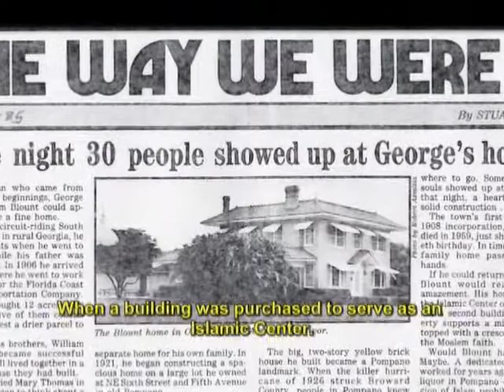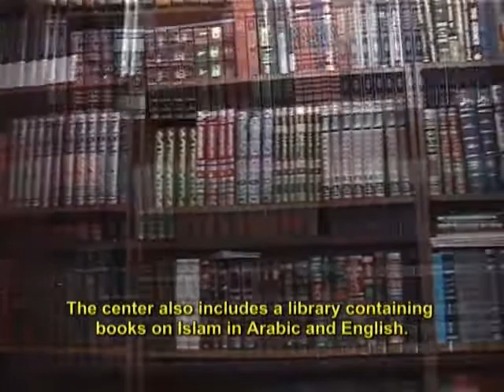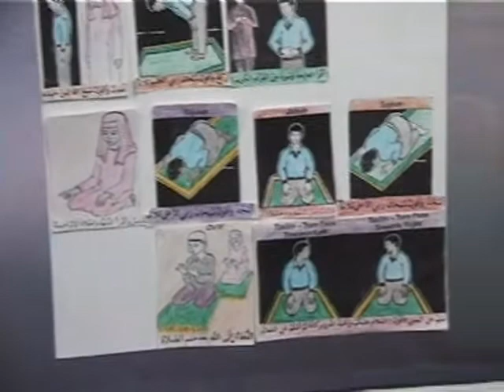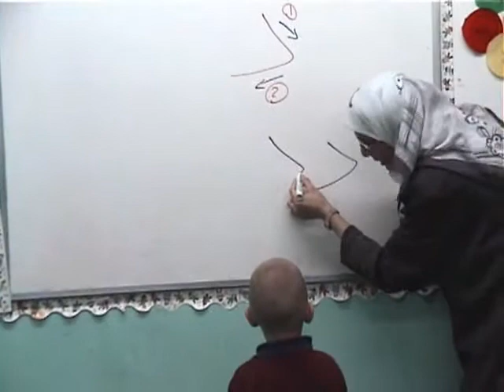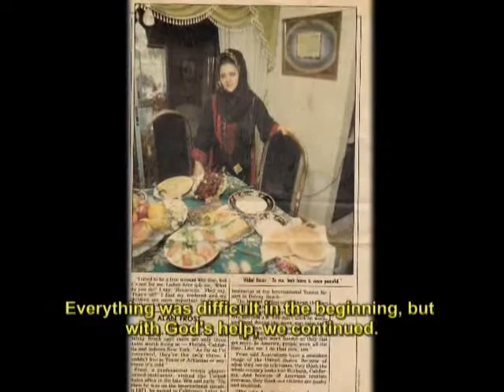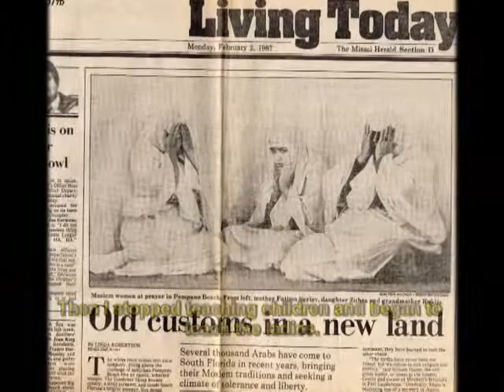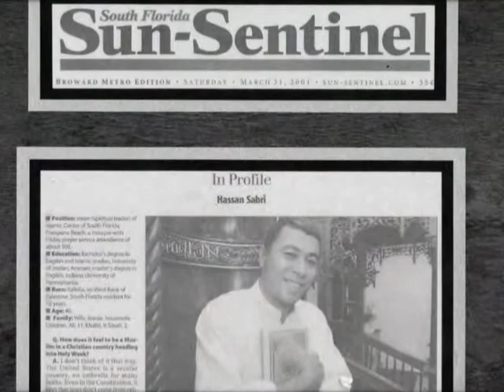Presentation for the Islamic Center Of South Florida